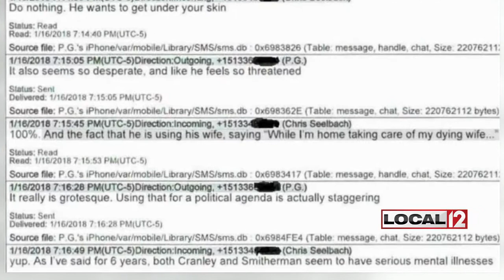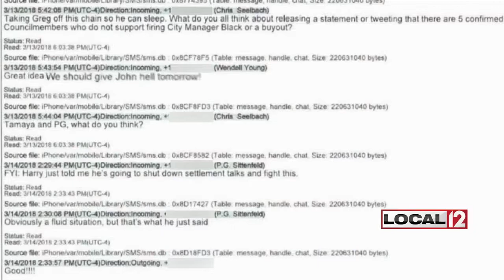"Gang of 5" texts reveal discussion of city business, personal affairs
CINCINNATI (WKRC) - The text messages at the center of the “Gang of 5” controversy are a hodgepodge of personal affairs mixed with city business.

Some of the messages are what you might expect to see between friends and even colleagues, but the messages clearly show City Council members strategizing and even belittling other council members.

The text messages among five members of City Council give you a look behind the closed doors at City Hall. P.G. Sittenfeld, Chris Seelbach, Wendell Young, Tamaya Dennard and Greg Landsman all exchanged messages about personal affairs and city business.

There are innocent messages like discussing Seelbach's wedding plans and bachelor party, but there’s also the nefarious things, like Seelbach and Sittenfeld accusing Vice Mayor Chris Smitherman of using his dying wife as a political prop. Pamela Smitherman died of breast cancer in January.

Smitherman released a statement through Twitter on Friday.

In another thread, Sittenfeld and Seelbach say Councilmember Amy Murray lacks courage and has an unwillingness to actually govern.

The big takeaway is that the Democratic Gang of 5 discussed almost every major issue before City Council meetings. Another thread shows the strategy behind having a united front in the debate over the ousting of former city manager Harry Black.

“We should give John [Cranley] hell tomorrow," said Seelbach.

Another thread shows Young accusing the mayor of lying, calling him “mini-Trump.”

The messages also show some City Council members thought the text thread might not be a good idea, Landsman saying, “We're coming close to opening ourselves up to a sunshine law issue.”

 Sittenfeld responded, “A very fair consideration.”

Only Landsman and Seelbach talked to Local 12 Thursday. Seelbach said he didn't mean to break the law and Landsman apologized. Other members either released statements or took to Twitter to explain themselves, apologizing for their actions.